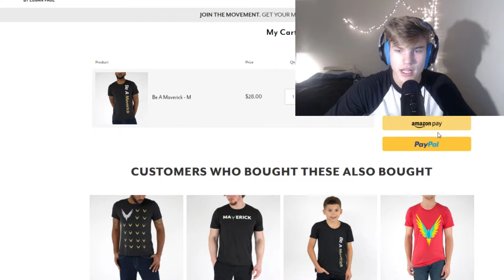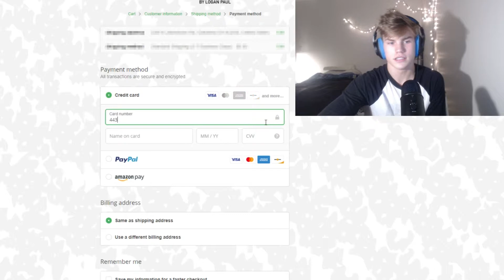I Gave My Brother Logan Paul Merch For Christmas PRANK! (Gone Wrong)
I gave my brother Logan Paul merch to see his reaction. Turns out He decided to burn the merch.